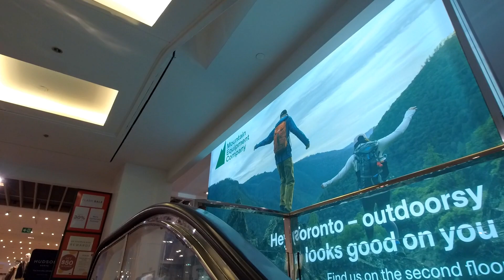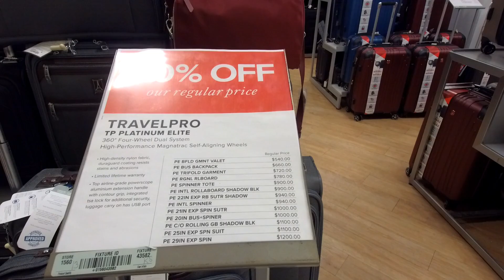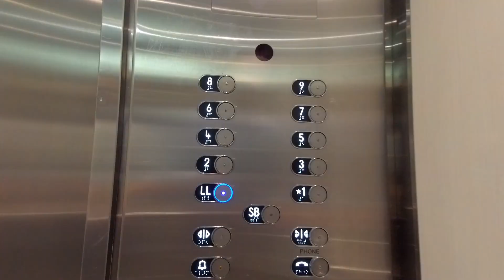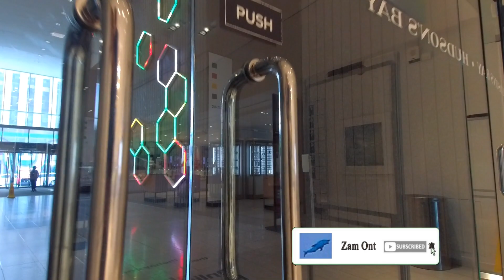Hudson's Bay — Queen & Yonge Street 2023 | Great Downtown TORONTO Shopping Spots ON CANADA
Hudson's Bay is Canada's premier department store.  It is one of the largest and oldest shopping malls in Toronto.

ATRIUM ON BAY: Urban Toronto - Yonge & Dundas Street W | Explore Late Spring Walks ON Canada 2023